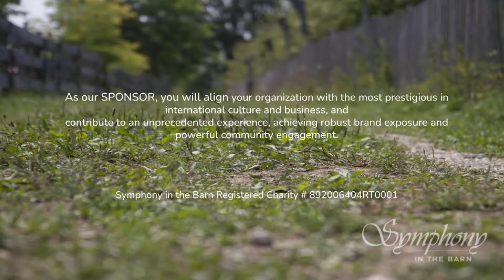Sowing Seeds and Fertilizing the Creative Musical Soul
Sowing Seeds is a sponsorship drive to co-create with you "The Beethoven Evolution" in 2023 and 2024.